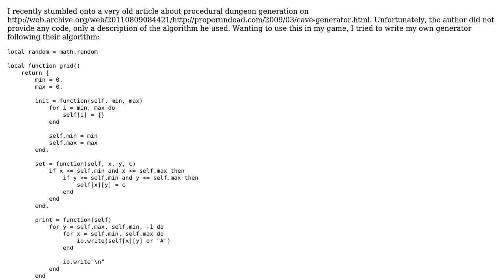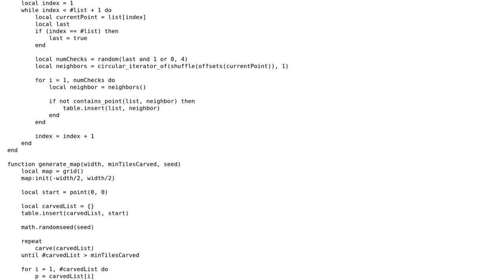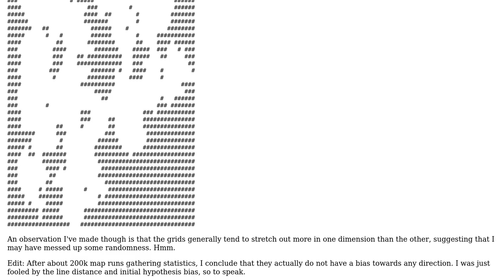Implementing The Proper Undead's Cave Generator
With thanks & praise to God, and with thanks to the many people who have made this project possible! You are responsible for your own actions.